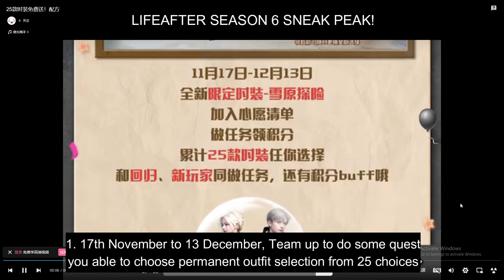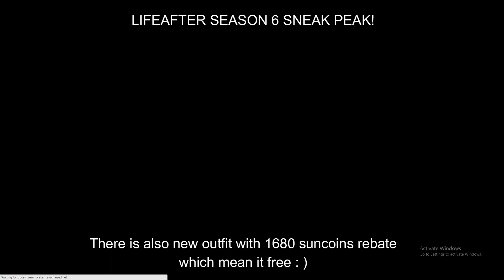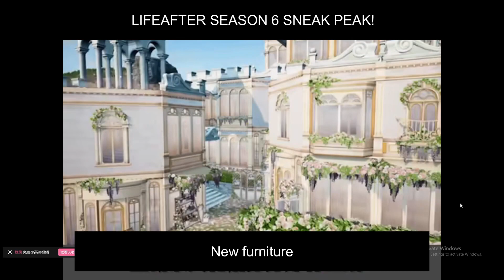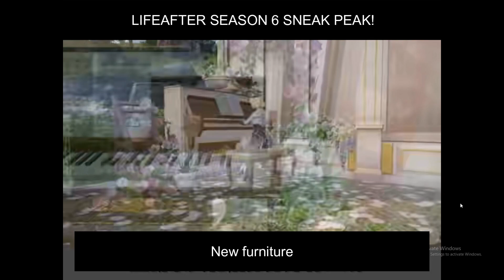Lifeafter - Season 6 Sneak Peek : )